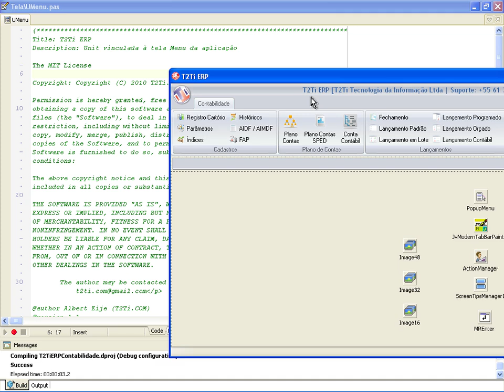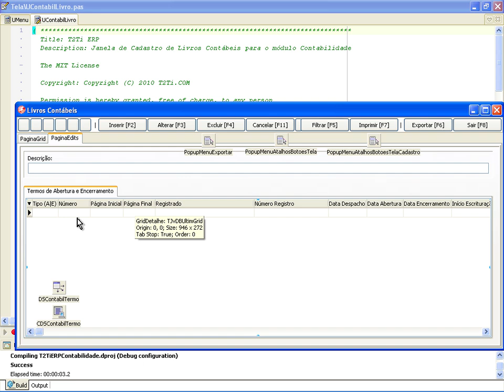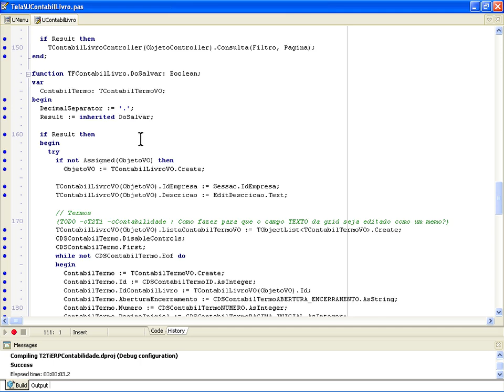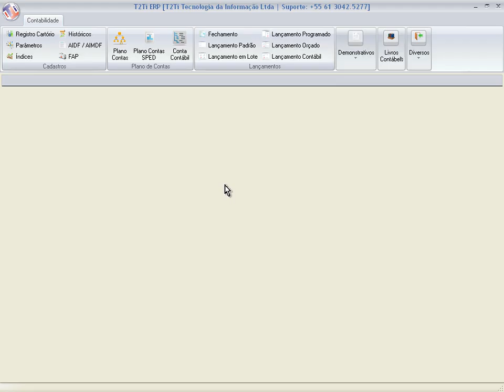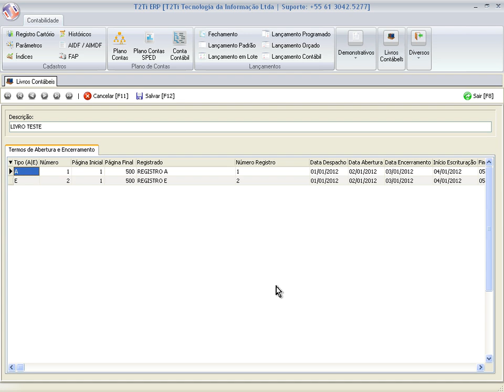T2Ti ERP - Delphi - Contabilidade - Video Aula 25 - Livros e Termos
Este é mais um módulo do Projeto T2Ti ERP: Contabilidade.

-Os objetivos desse módulo são:

-Compreender o módulo Contabilidade;

-Realizar os devidos cadastramentos e controles: Parâmetros, Registro em Cartório, Índices, Históricos, AIDF, FAP, Plano de Contas;

-Lançamentos: Padrão, Orçado, Lote, Programado;

-Demonstrativos: DRE, DFC, Balanço Patrimonial, Encerramento do Exercício;

-Livros Contábeis: Diário, Razão, Balancetes, Caixa.

Video Aula 25 - Livros e Termos
Análise e explicações sobre a construção da janela Livros e Termos: VOs, Controllers e Tela.